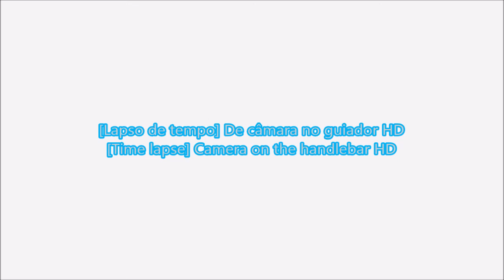[Lapso de tempo] De câmara no guiador - [Time lapse] Camera on the handlebar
Velocidade dos vídeos: x2.

EN - Videos recorded whit a GoPro Hero and edited in Movie Maker.